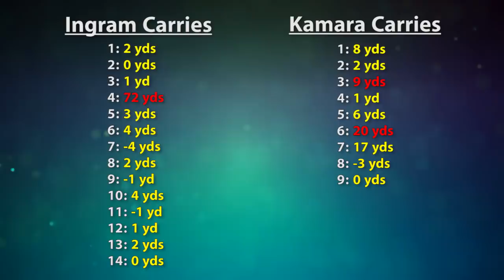Saints vs Panthers - Strength vs Strength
This week's show: The Saints are rightfully favored to win their Wildcard grudge match against the Carolina Panthers, but can they really pull off a win against their most dangerous division rival for the third time this season? The box scores from their previous two matchups look ugly for the Panthers, but the tape may just tell a completely different story. If you like huge playoff upsets, this might be the game for you.